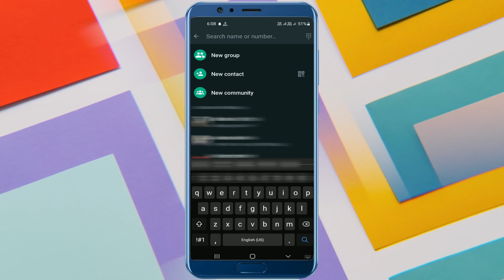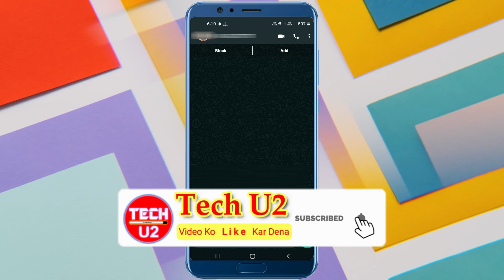Bina Number Save Kiye Whatsapp Mai Message Kaise Kare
About This Video:-  Es video mai aap bina kisika number save kiye kisiko whatsapp mai message kaise karoge wo sikh paoge. Umid karta hu video aapko pasand aaye.